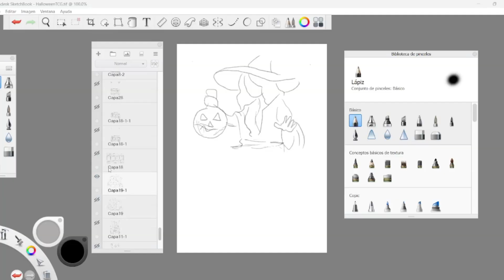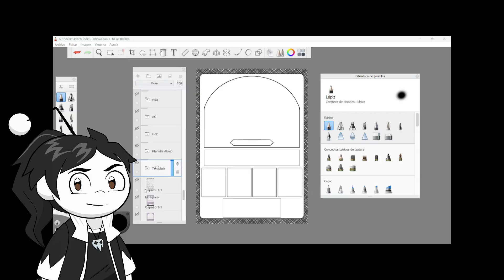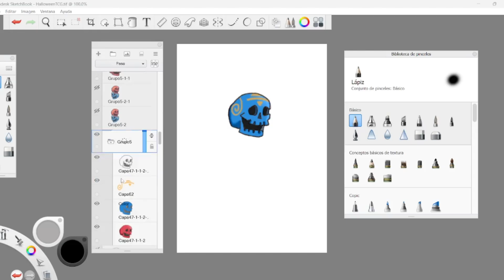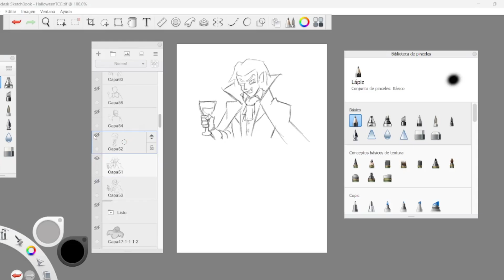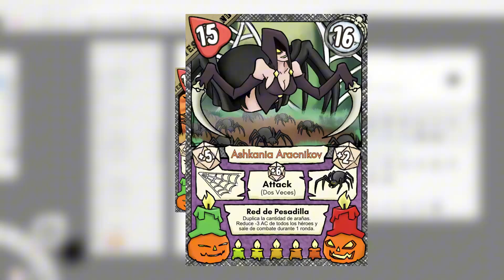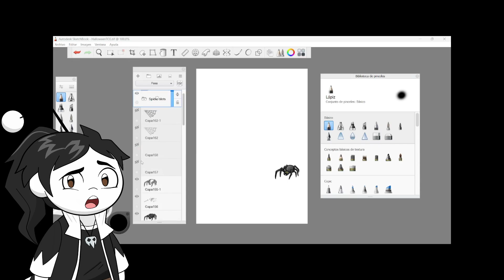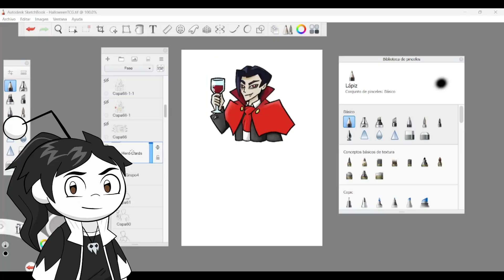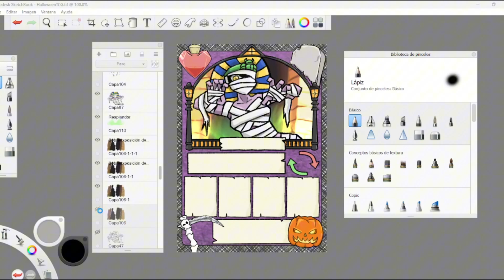El Juego de Cartas de Halloween que No Sabías que Necesitabas! 🎃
☕UN CAFECITO☕